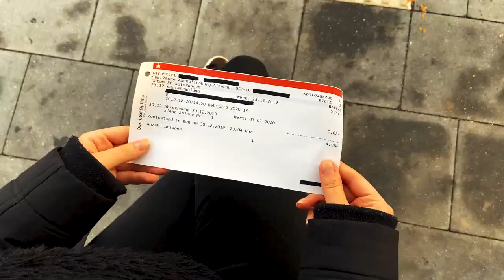AbiChallenge 2020 - Beitrag der Lindenauschule, Hanau-Großauheim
Vorteile von Wertpapieren // Das Video der Lindenauschule, Hanau für die AbiChallenge 2020.
vorbeischauen.